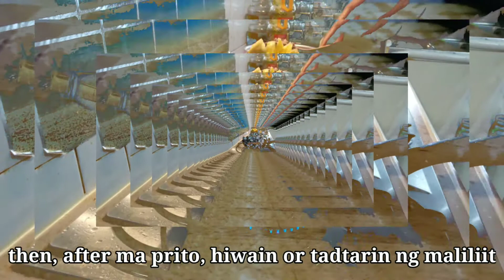Pork Sisig Karinderya Style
Shot using:
Razer Phone 2

Editing app:
Kinemaster

Snapseed
snapseed.online